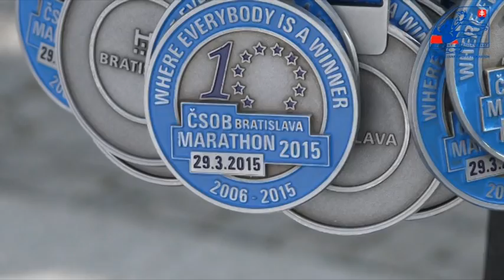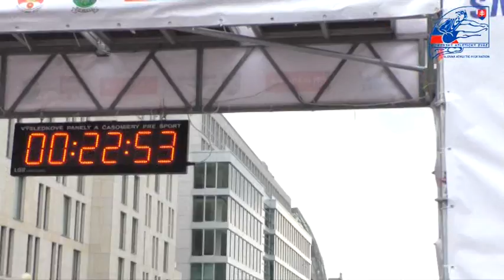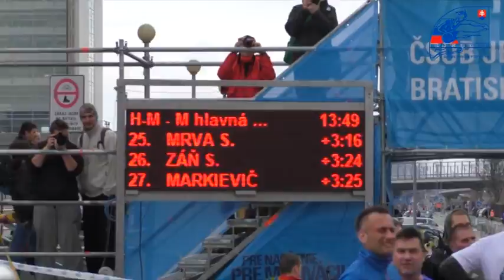Minimaraton csob 2015